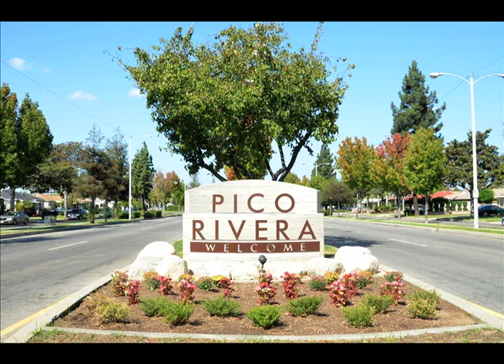Brent Tercero, Mayor, City of Pico Rivera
Mayor Brent Tercero talks to Time Warner Cable Local Edition host, Brad Pomerance, about the City of Pico Rivera's nomination for the most Business Friendly City in Los Angeles, among other topics.

October 2014